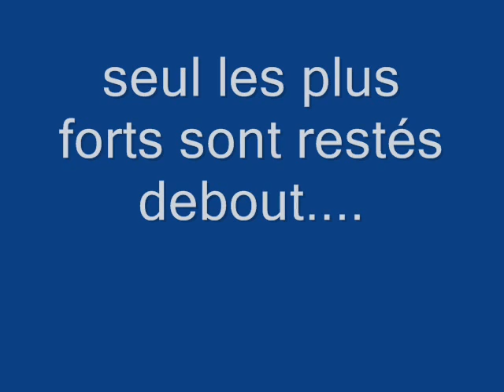anniV a Ju...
son aniv